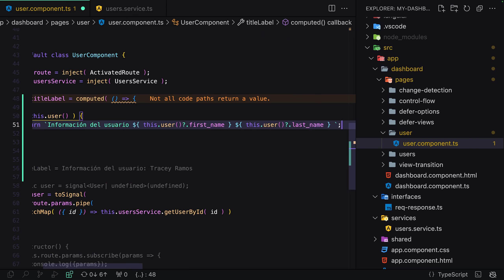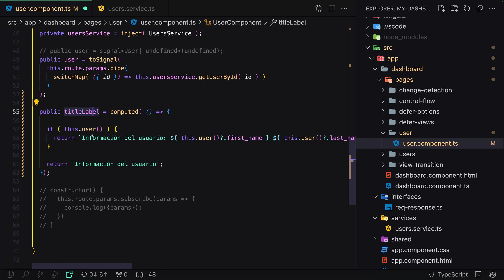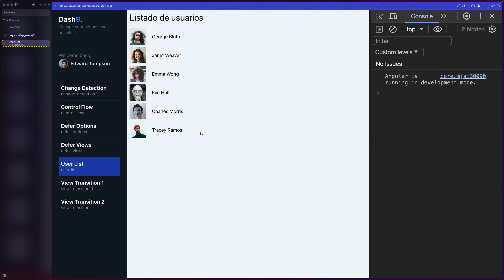[S28/L24] Angular: de Cero a Experto - Tarea | Computed Signals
🅰️ Esta serie de videos es una pequeña parte de mi curso Angular de cero a experto, cuyo objetivo es aprenderlo a profundidad, partiendo de cero conocimiento en esta tecnología y realizando ejercicios prácticos que te llevarán a saber lo que necesitas para crear aplicaciones con este Framework.